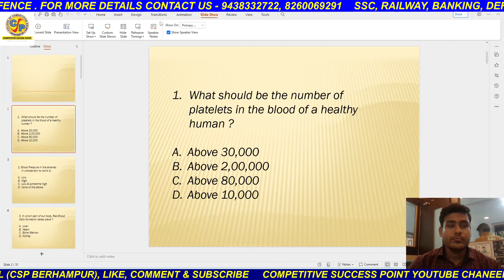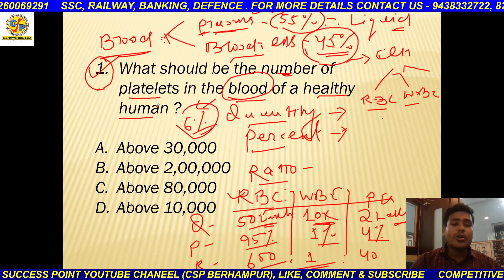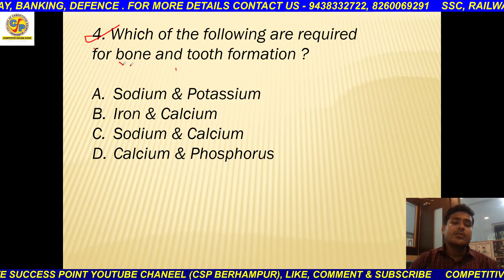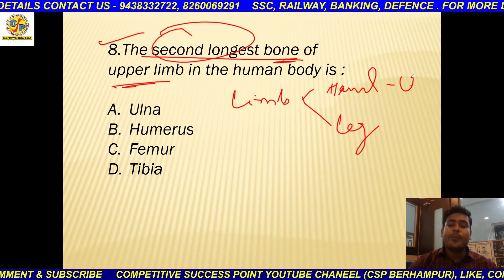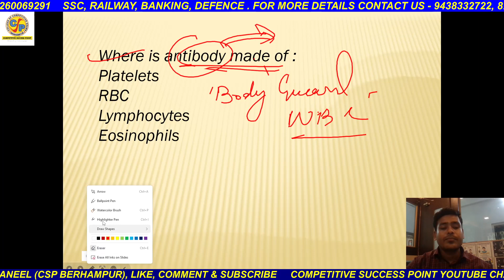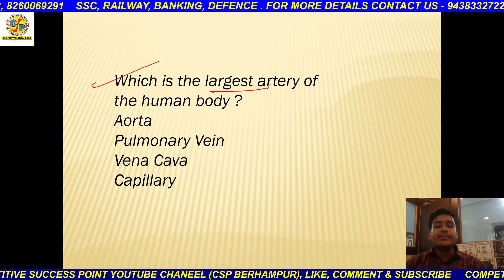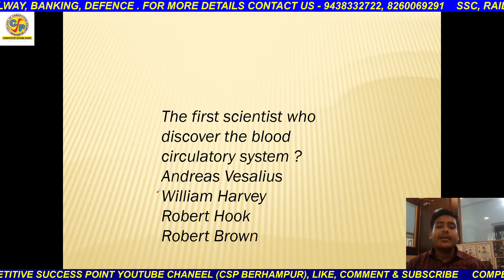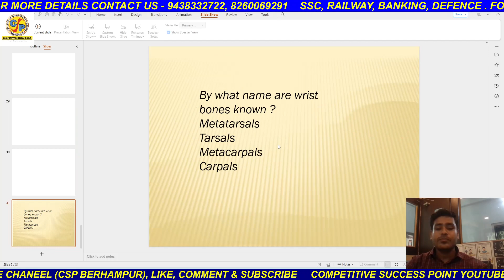IMPORTANT BIOLOGY Q/A (BLOOD)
JOIN COMPETITIVE SUCCESS POINT & DO 1 COMMITMENT FOR YOUR OWN SUCCESS.

Stay Connecting
Csp Berhampur